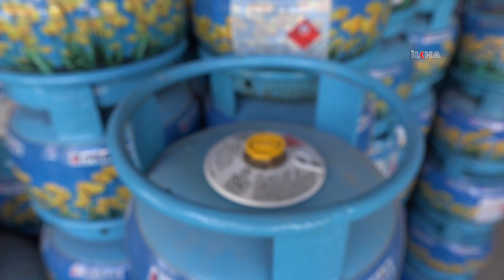Tüp fiyatlarındaki fahiş artış halkı mağdur ediyor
Bir ay içerisinde yaklaşık yüzde 100 oranında artış gösteren tüp zammı, özellikle doğal gazı olmayan, dar gelirli aileleri ciddi manada mağdur ediyor.

Değerli İzleyicilerimiz;